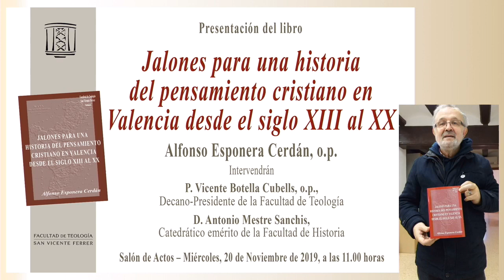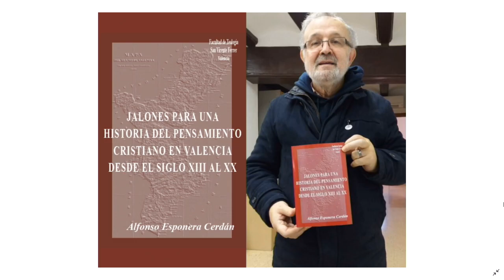Presentación de Jalones para una historia del pensamiento cristiano en Valencia del s. XIII al XX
Presentación en la Facultad de Teología San Vicente Ferrer 'Jalones para una historia del pensamiento cristiano en Valencia desde el siglo XIII al XX', obra del catedrático emérito Alfonso Esponera Cerdán op. Acompañan al autor el decano de la Facultad, Vicente Botella op, y el catedrático emérito de la Facultad de Historia y sacerdote Antonio Mestre.